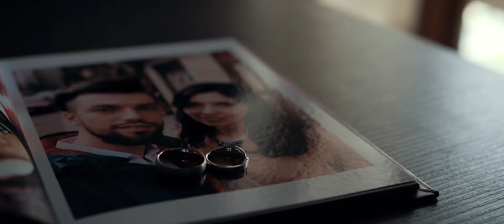Octavian & Sonia Highlights